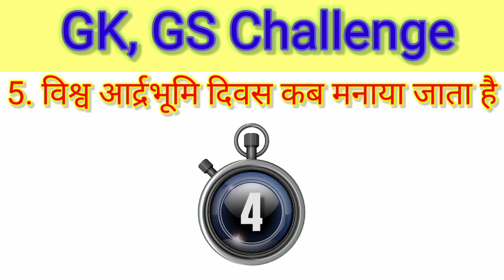Short Video ll Gk/ gs ll 2020classes Important days important questions